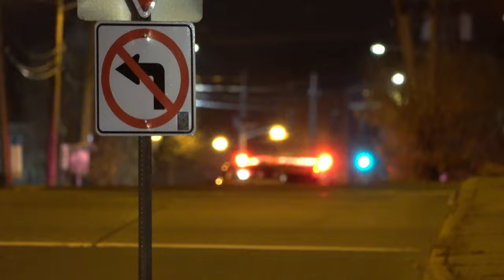Trenton Fire Department Engine 10 Responding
Trenton Fire Department Engine 10 Responding to a grass Fire

Engine 10 2010 KME 1500/700